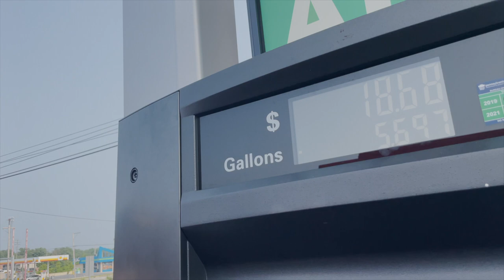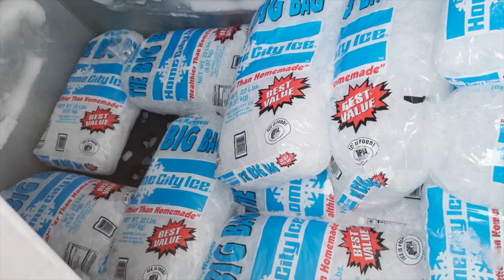Staying At The Cheapest Boat Airbnb In Virginia Beach - VLOG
We decided to vlog our 3 day trip to Virginia Beach while staying in one of the cheapest Airbnb's... which was a boat